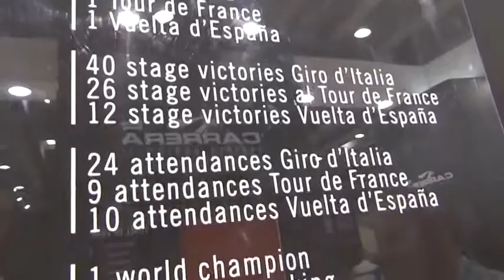Speciale Cosmobike 2016: Carrera